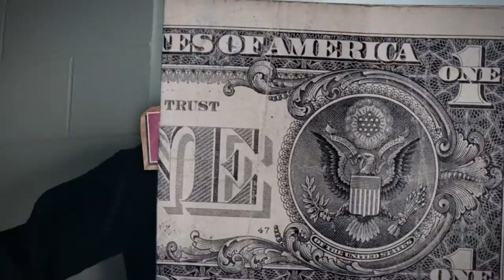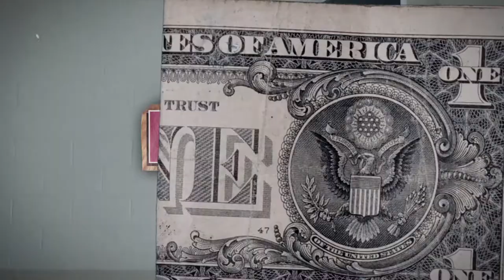(FFNP) JoeMari x Lul Donii Type Beat ~ Falling (Prod. 2Tone)